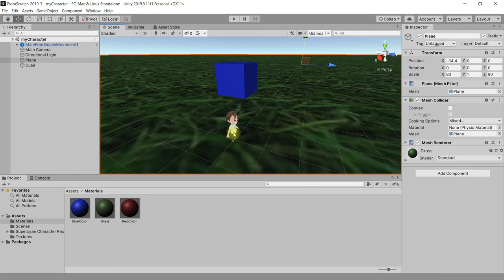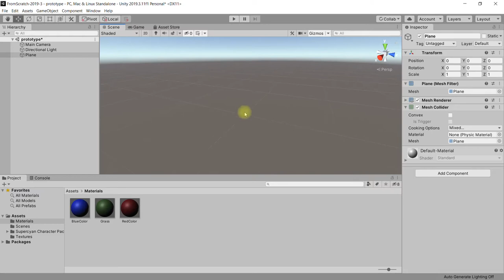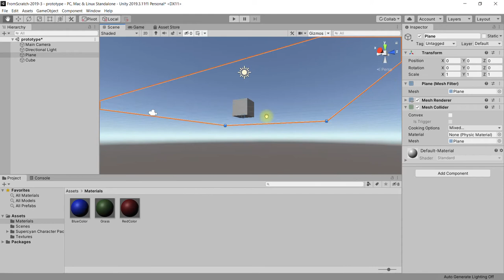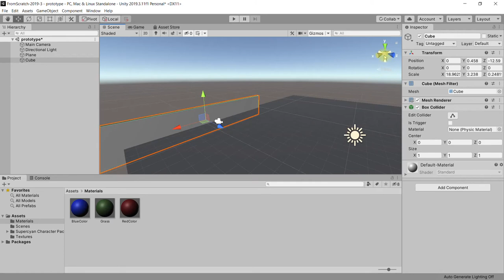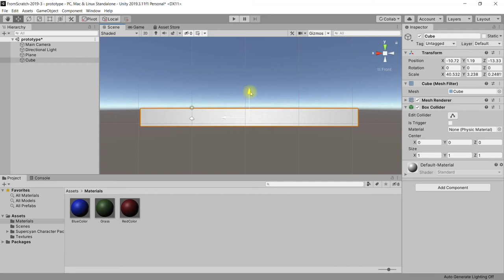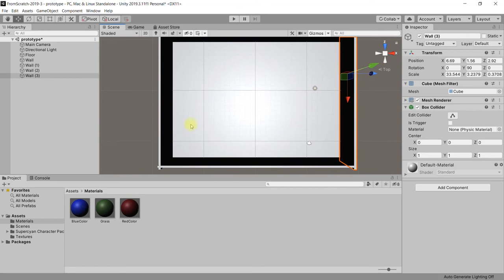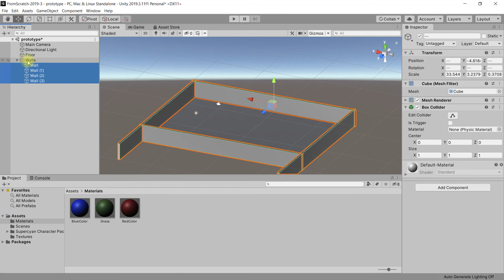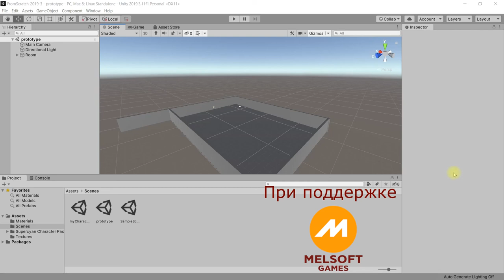1 - Делаем прототип локации из примитивов объектов в Unity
В этом уроке создаём прототип простой 3D-локации и изучаем полезные инструменты редактора сцен Unity
- создаём новую сцену (комбинация клавиш Ctrl + N)
- сразу же сохраняем созданную сцену (Ctrl + S) в папке Scenes
- добавляем на сцену объект Plane и попутно узнаём, почему важно ставить первые объекты на сцене в начале координат (0, 0, 0). Поэтому сразу обнуляем координаты созданного объекта с помощью команды Reset панели Inspector
- узнаём, что объект Plane – это по сути 2D-объект, т.к. отображается только одна его плоскость
- добавляем на сцену объект Cube и с помощью инструмента Scale tool изменяем его размеры так, чтобы получить стену. Начинаем перемещать объект стены в нужное место и понимаем, почему это делать неудобно
- настраиваем изометрическое отображение сцены, отключая режим перспективы с помощью инструментов Gizmo (гизмо) в правом верхнем углу сцены
- включаем вид сверху и в более удобном режиме продолжаем редактировать создаваемую комнату
- редактируем имена создаваемых на сцене объектов так, чтобы в окне Hierarchy было понятно, для чего нужен каждый объект (Plane – Floor, пол, Cube – Wall, стена)
- учимся дублировать объекты с помощью команды Duplicate контекстного меню окна Hierarchy и комбинации клавиш Ctrl + D
- дублируя и перемещая первый объект Wall, расставляем стены комнаты
- группируем объекты с помощью пустых (Empty) объектов и лучше понимаем смысл использования окна Hierarchy, знакомясь с понятиями родительского и дочернего объекта

Unity: Первый запуск (уроки для абсолютных новичков и любителей)

Законы перспективы в анимации (урок для юных программистов в Scratch, но с теорией, которая полезна каждому 3D- или 2D -художнику).